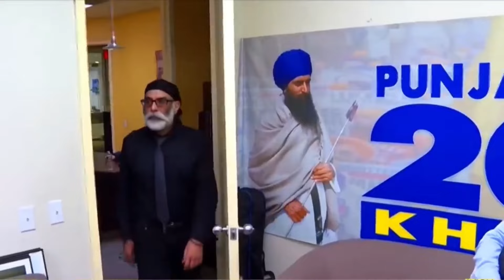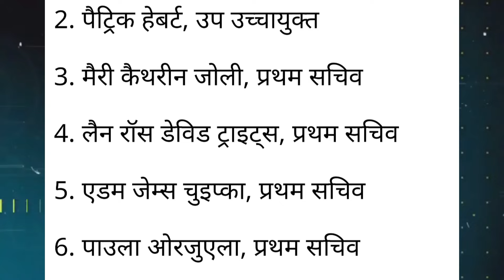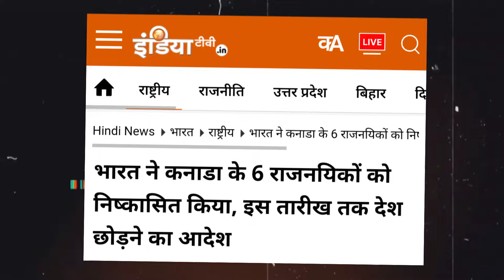प्रेस सेक्रेटरी पर फूटा जयशंकर साहब का गुस्सा.....